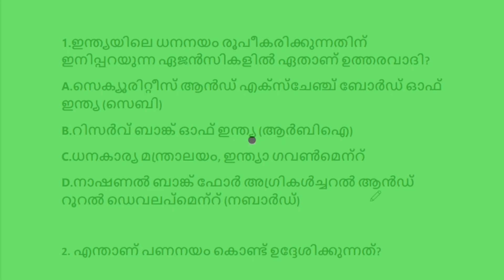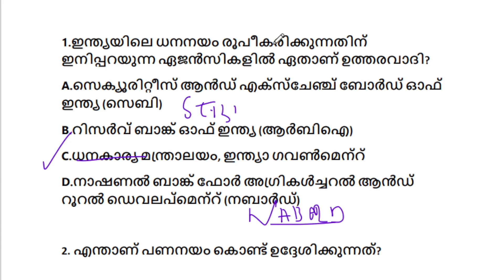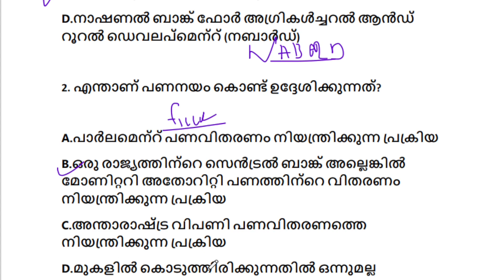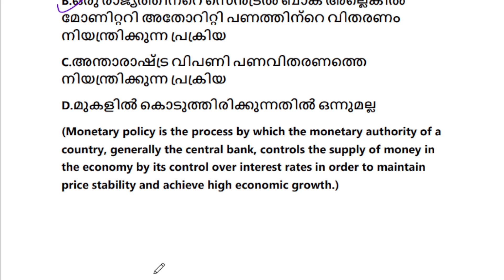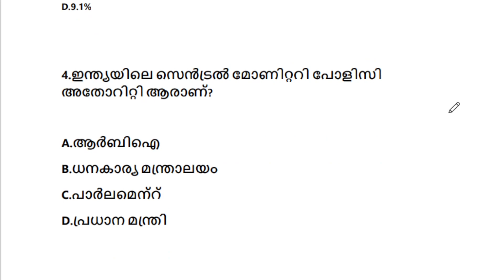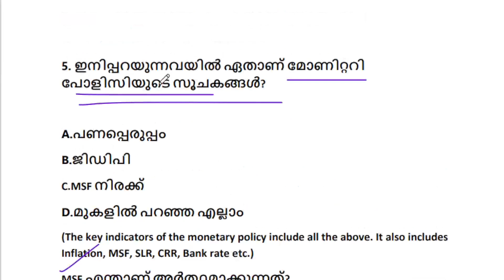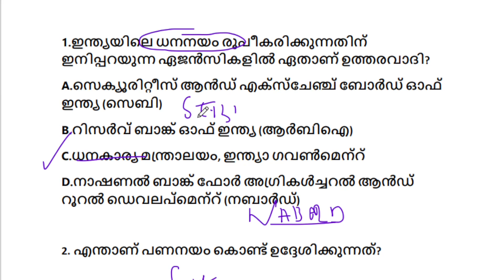5 MINUTE 5 SHURE SHOT ECONOMICS QUESTIONS|UNIVERSITY ASSISTANT|SSI FIELD OFFICER 2023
5 MINUTE 5 SHURE SHOT ECONOMICS QUESTIONS|UNIVERSITY ASSISTANT|SSI FIELD OFFICER 2023|